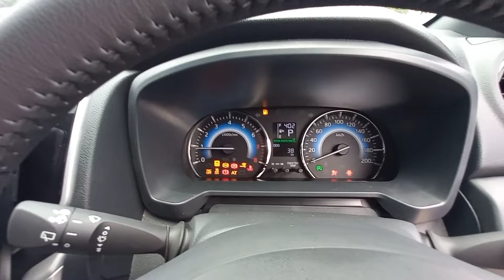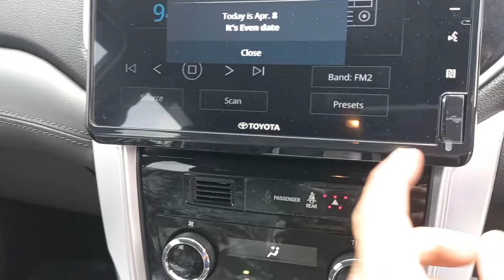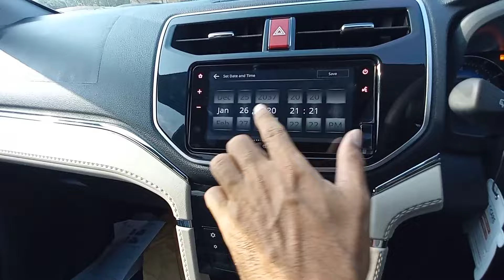Perbedaan | Perbandingan | Toyota Rush GR Sport dengan Rush G 2024 | Toyota Medan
Kali ini kami akan mereview apa aja perbedaan dan perbandingan Toyota Rush GR Sport dengan Rush Tipe G Tahun 2024

Informasi Toyota Medan
Silahkan Hubungi Kami :
Fuad Toyota Medan